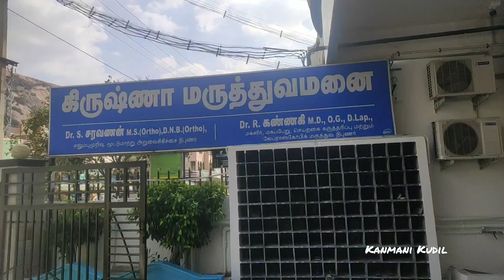Amma Check up going to hospital.கிளாம்பாக்கம் New Busstand looks like a Airport.